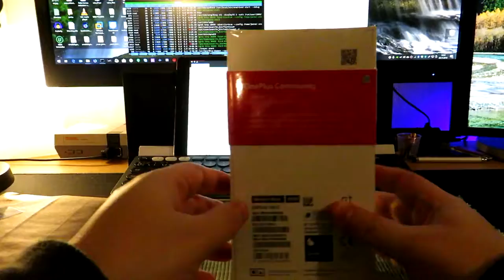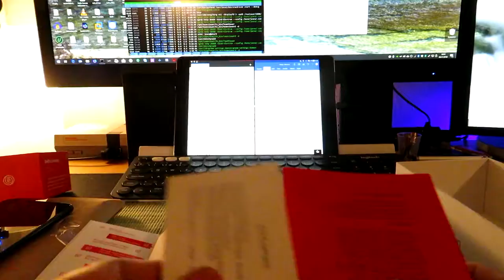Oneplus 6T Silent unboxing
Oneplus does lots of these community contest where you can win some prizes if you do all kind of random tasks with your OnePlus products. They started a new contest on October called silent unboxing and it was ended November 21. So yes, i'm late on this one.

Funny fact is that i make this video for my first OP6T video for PIP (picture-in-picture) on 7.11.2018 or in other format 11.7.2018 :). Anyways i dont get this to the contest because it was ended on 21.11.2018 or 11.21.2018 :) But anyways i wanted to upload this and show it to the community, because why not :)

This is my late entry video for a Oneplus community contest (silent unboxing)